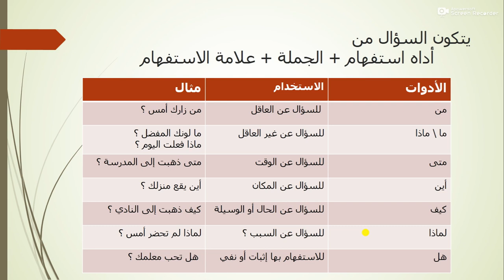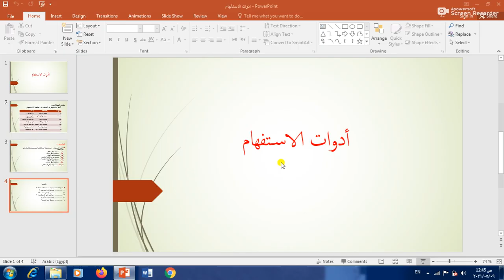أدوات الاستفهام عربى - 4ب